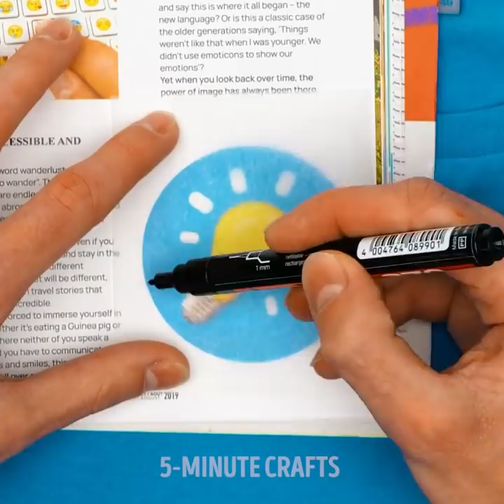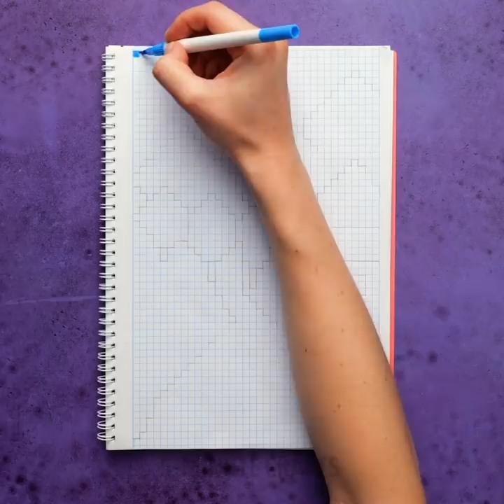PERFECT ART! 26 beautiful techniques and painting hacks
Timestamps:
0:08 Glowing picture
0:51 Tape hack
1:24 Toothbrush idea
1:50 Spray painting
2:35 Painting with forks
3:48 Glue gun hack